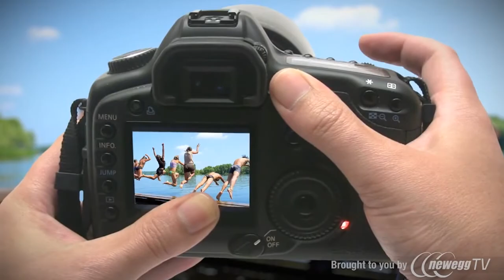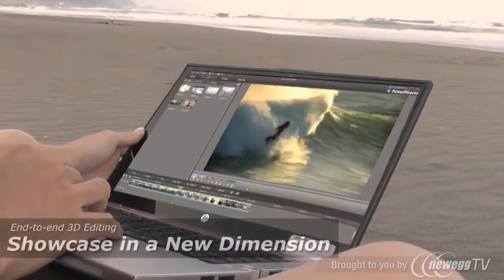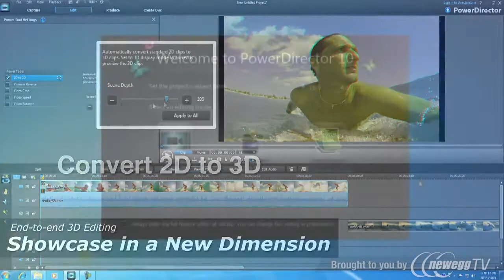Product Tour: CyberLink Media Suite 10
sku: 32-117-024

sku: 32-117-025